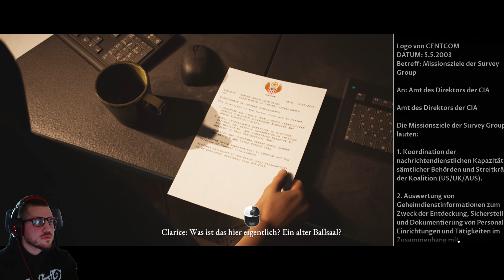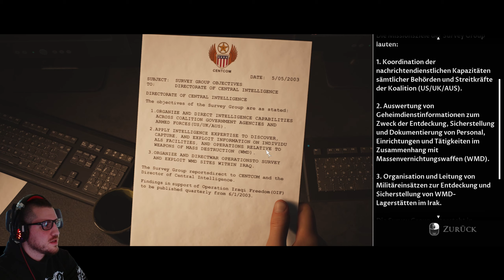Wir Lernen unser Team kennen / House of Ashes #01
Ich spiele zur Abwechslung mal ein Horror Game mal sehn wie es sich entwickelt mit unseren Entscheidungen.